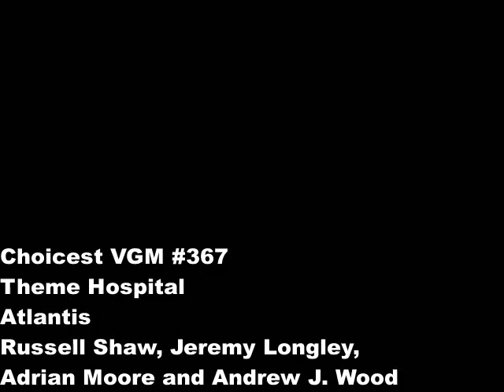Choicest VGM - VGM #367 - Theme Hospital - Atlantis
Music composed by Russell Shaw, Jeremy Longley, Adrian Moore and Andrew J. Wood

Here we have music from a classic PC game and a classic developer: Theme Hospital by Bullfrog. While the technology used to create the soundtrack in the game was starting to show its age (the chaps at Bullfrog were still using MIDIs) they actually did a pretty good job of it as the soundtrack turns out to be pretty memorable, especially this particular track which is my favourite of the bunch: "Atlantis".

I'm not quite sure why they decided to name one of their tracks "Atlantis", especially considering all the other tracks in the game usually have hospital-inspired names, unless it's some kind of joke implying your hospital administration skills are about to make the budget share the same fate as the fictional island...

Anyway, whenever I think of Theme Hospital, I think of this track. You could just imagine all the hospital staff diligently going about their daily duties to this tune, ensuring you're receiving the best in healthcare. It's actually perfect music for an 80s commercial come to think of it. I also love the passage towards the end of the track at 02:25 - it's just so groovy.